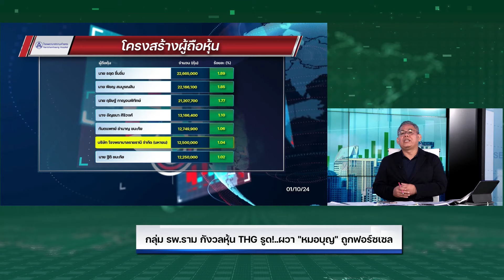กลุ่มรพ.ราม กังวลหุ้น THG รูด!..ผวา"หมอบุญ"ถูกฟอร์ซเซล